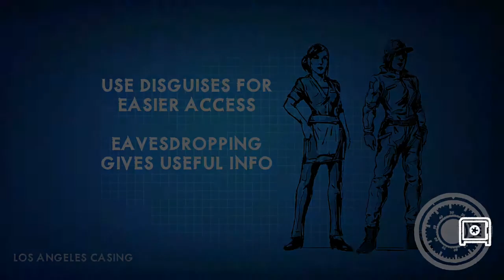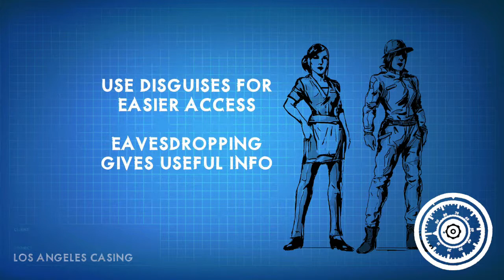Giving it a Go!: Thief of Thieves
Hm... Really not quite sure what to make of this one. Part Hitman, part  comic book, part point and click adventure, part puzzle game?  Part... clunky mechanics ... maybe that last bit is just me.

Either way! Hope you enjoy this look at Thief of Thieves, which is available on the Game Pass